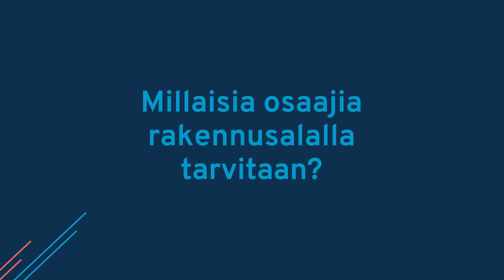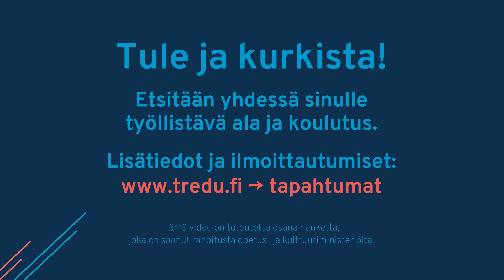Kurkista rakennusalalle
Mitkä alat työllistävät? Mitä kaikkea Tredussa voikaan opiskella? 👀

Tule ja kurkista rakennusalalle virtuaalisesti 5.5.2021 klo 9. Ilmoittaudu 4.5.2021 klo 14 mennessä osoitteessa

Infotapahtumassa alan ammattilaiset kertovat alasta ja millaisiin osa-alueisiin opinnoissa voi perehtyä. Voit olla alalla uusi tai sinulla on jo osaamista koulutuksen tai työkokemuksen kautta.